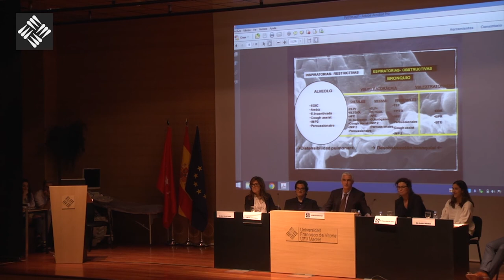Día del Patrón de Fisioterapia - Ronda de preguntas I